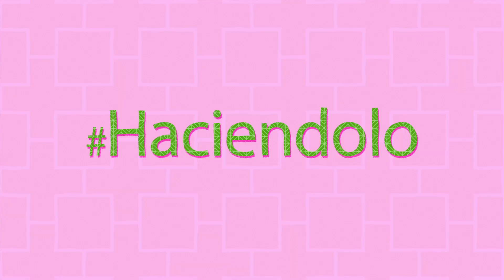Importancia de Hacerse la Prueba con Parejas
Alexander habla sobre la importancia de discutir la prueba del VIH con tus parejas.